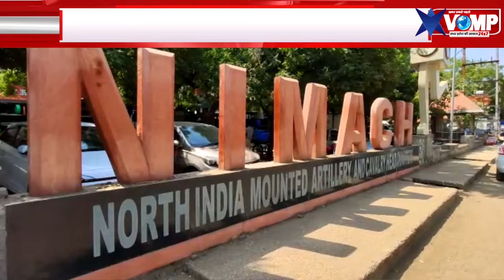BREAKING:14 अगस्त को संपूर्ण नीमच जिला रहेगा बंद,सर्व हिन्दू समाज बैठक मे लिया गया महत्वपूर्ण निर्णय